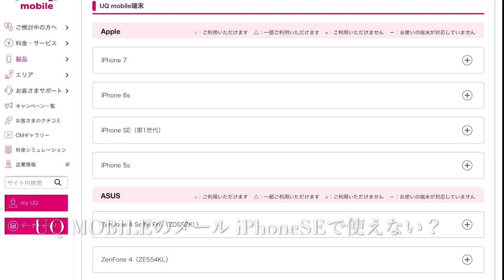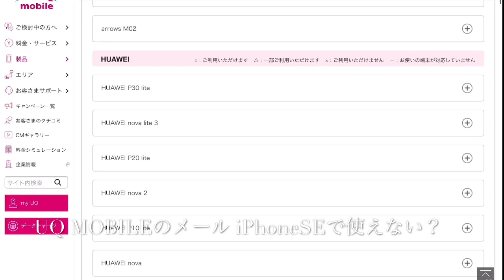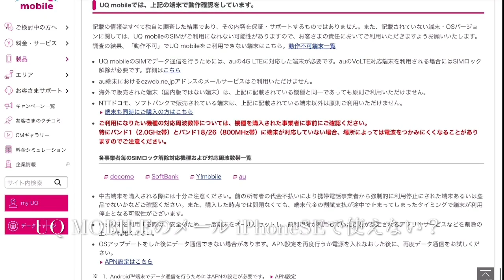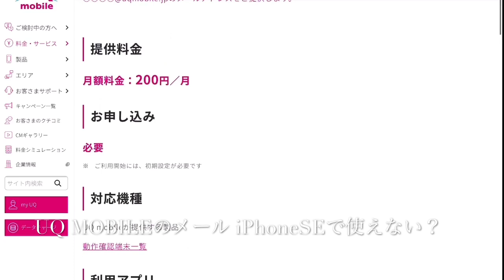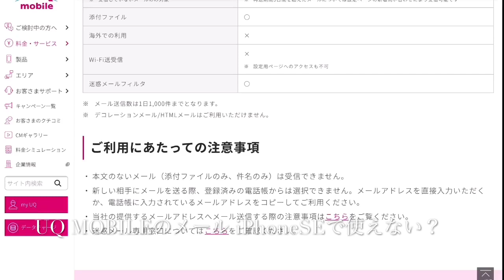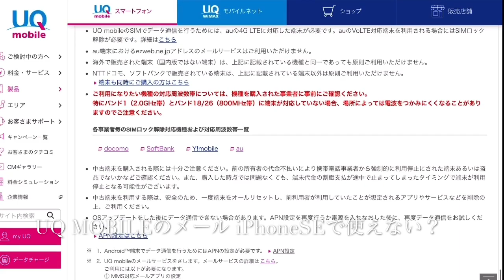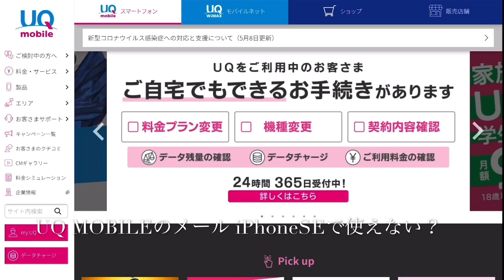UQ MOBILE、iPhoneSEでメールが使えない？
UQ MOBILE、iPhoneSEでメールが使えない？ UQ MOBILEのキャリアメールサービス @uqmobile.jpは有料オプションです